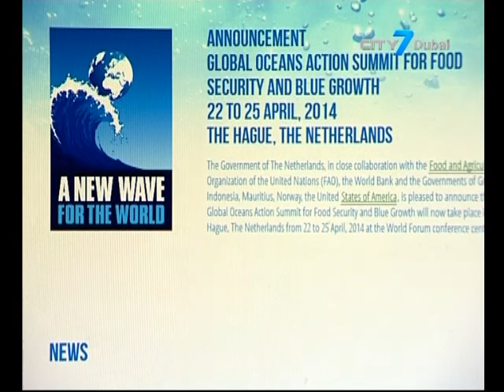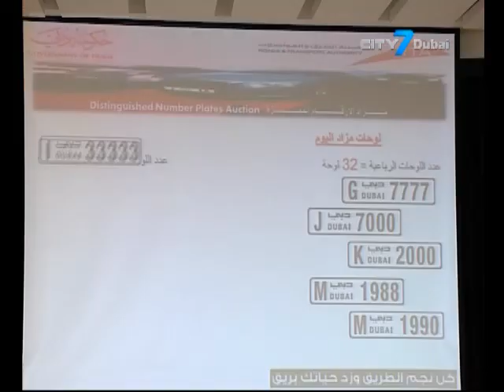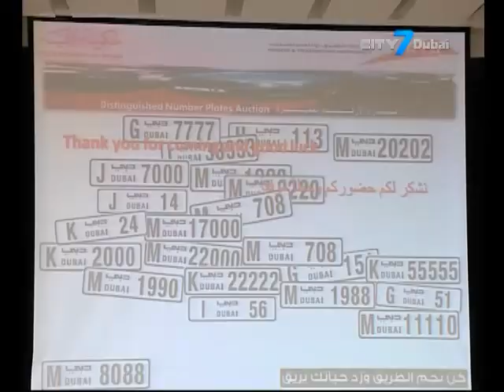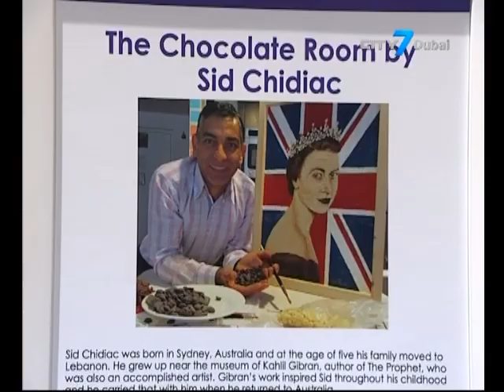City 7TV - 7 National News- 26 April 2014 - UAE News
7 National News is an English newscast giving indispensable information to its viewers.
In this bulletin:
UAE Vice President meets with President of Argentina
UAE calls for global food security and marine protection efforts
300 numbers on offer at RTA auction
68% UAE students are unfit and need an hour's exercise per day
Dubai Festival City hosts first Home & Garden Festival